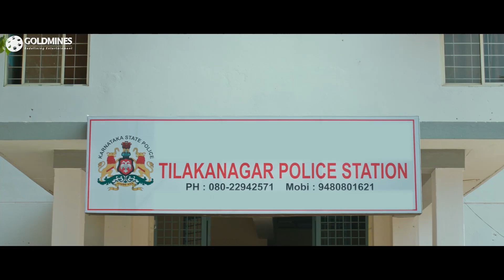तमीज़ इंसान के दिल से आती है बातों से नहीं | Chiranjeevi Sarja & Sruthi Hariharan Best Movie Scene